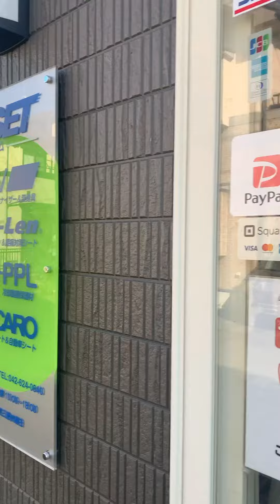腰痛対策レカロシートはJETSETで田吹12月6日日曜日本日も八王子JETSETは朝10時より開店いたしました。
12月6日、日曜日
八王子シートのお店
JETSETは本日も
朝10時より開店いたしました

日曜日ですので夜は6時までの
営業となっておりますので

この数日間たくさんの
皆様からお電話での
シートのご相談を承って
おります。

LINEやFacebookメッセージ
対応は可能でございますが
やはり細かい部分でのお話は
電話のほうがよろしいかと思います

JETSET
電話番号
住所
東京都八王子市
横川町81-21